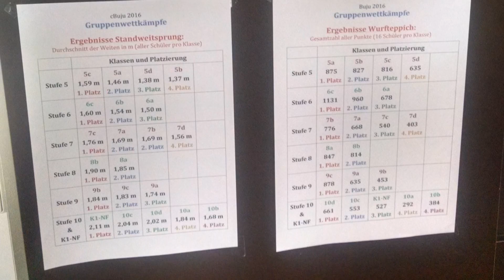Nachrichtensendung #02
Unsere 2. Nachrichtensendung zum Schuljahresende
Alle Infos zum Schulende-Schulstart, Bundesjugendspielen, Eramsus+, Gesundheitstag, Konzerte und mehr...